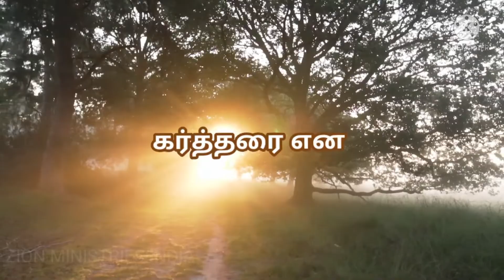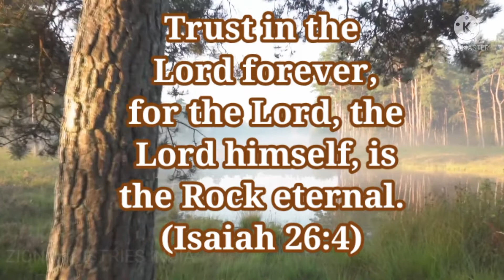11 January 2022 god's promise word by Zion ministries India (Telugu Tamil English)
Telugu tamil English# January11